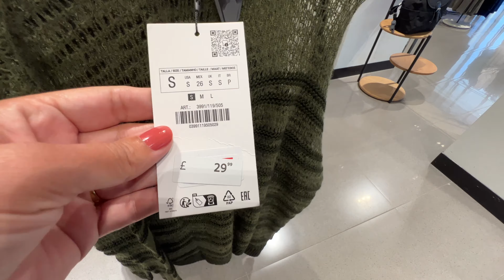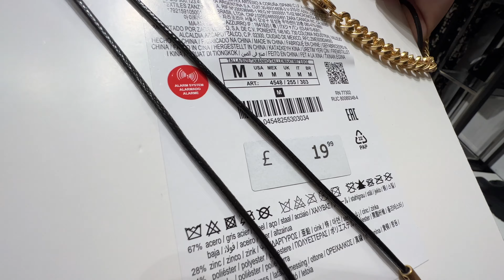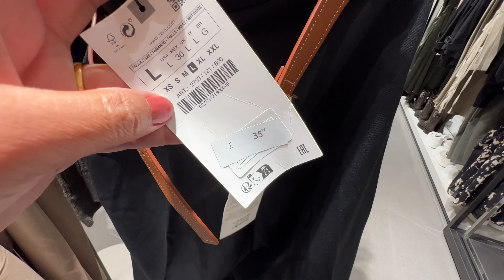💖ZARA WOMEN’S NEW💕COLLECTION SEPTEMBER 2023 / NEW IN ZARA HAUL 2023🍁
Walking Intro 3:00
 Zara Collection Haul 3:47
 New in Haul Update 9:03
 Zara Collection Update 13:10
 Zara Haul